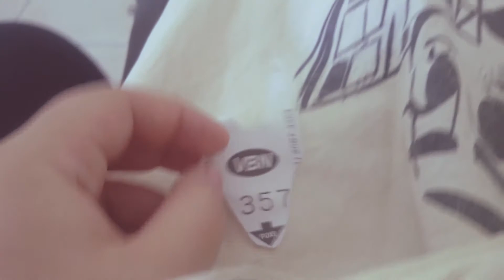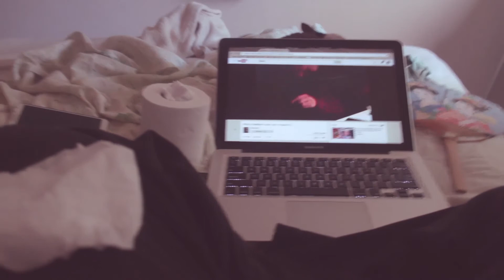Vlogmas #19/20/21 - 2016 | Fefê Torquato